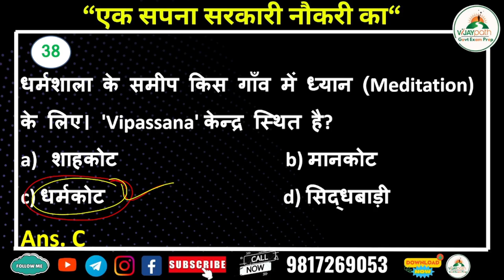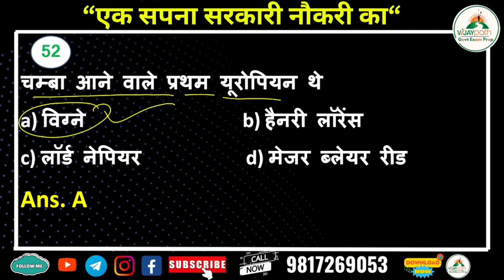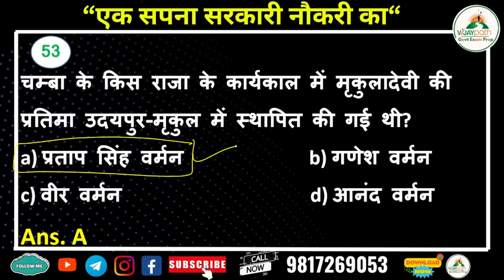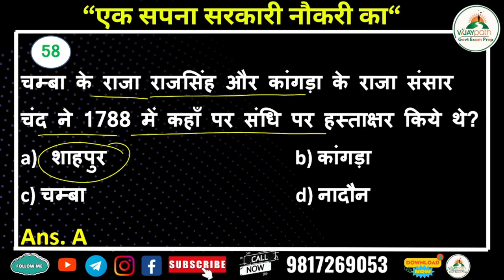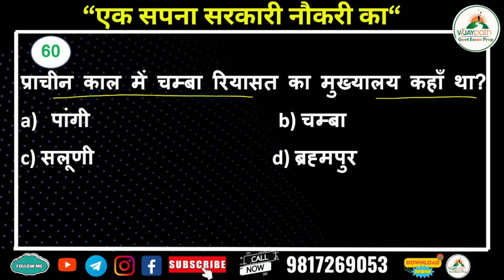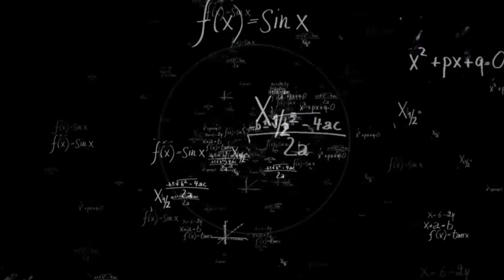जिला काँगड़ा से जुड़े प्रश्न